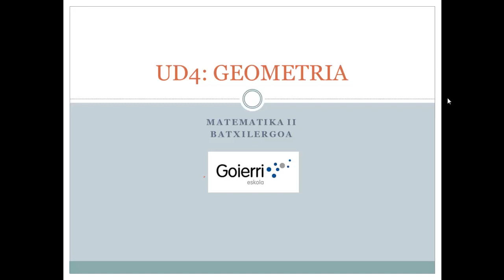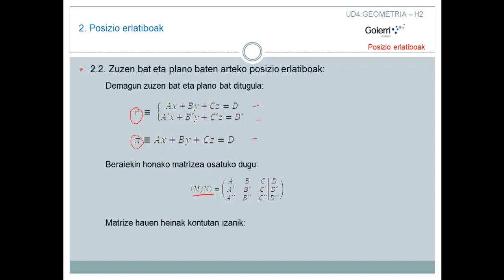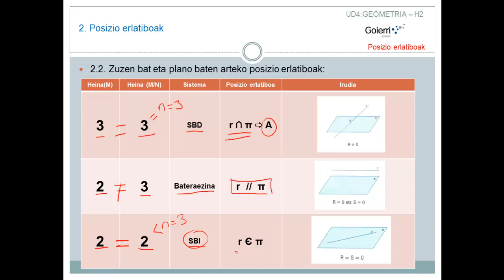UD4 22 TEORIA Posizio erlatiboak zuzena eta planoa